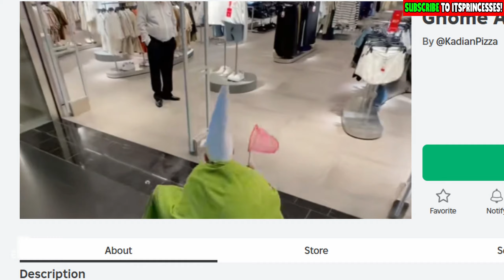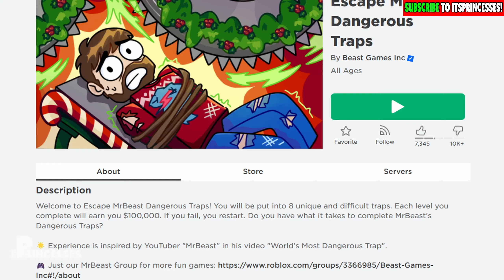👑 ESCAPE SCARY GNOME [CREEPY GAME] | Peach Plays Roblox Gnome Adventure